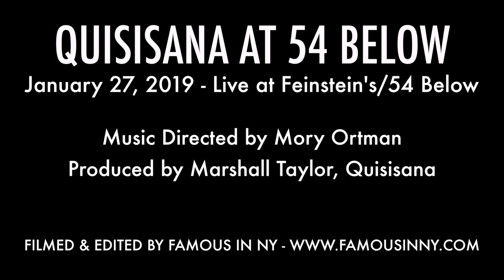Caleb Hartsfield - "Piano Man" (Billy Joel)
QUISISANA AT 54 BELOW

Music Directed by Mory Ortman
Produced by Marshall Taylor, Quisisana